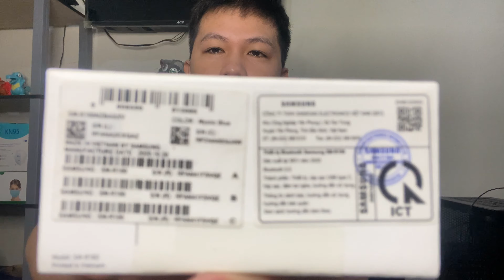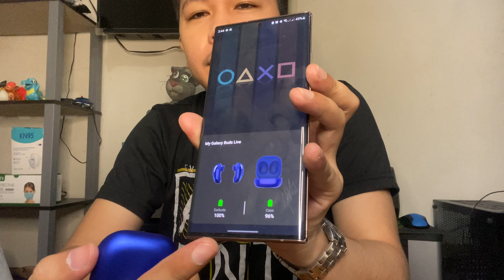Unboxing of Samsung Galaxy Buds Live (Mystic Blue) from LAZADA 4.4 Sale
Samsung Galaxy Buds Live (Mystic Blue) from  -LAZADA 4.4 Sale/ Extended Birthday sale

Sobrang ganda ng item guys. Na try ko mag jogging at workout di sya natatanggal sa tenga . Sobrang sulit.

Music Name :Thorns of Omar V2
Site Name : audionatix